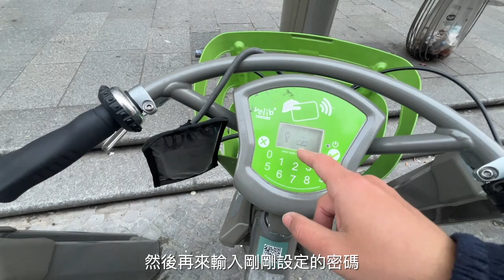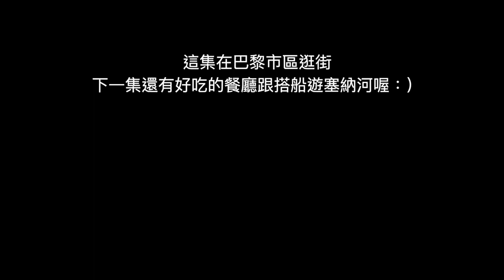【巴黎🇫🇷Ep.2】 在巴黎踩到雷的餐廳！？教你如何租巴黎共享單車，精品店排隊還進不去！還有巴黎最美的星巴克！｜Melofunplay 美樂玩不累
巴黎的第二支影片我們去逛了一個早晨的市集跟聖誕市集，並且我們在這租了城市的共享單車，騎著單車忘了幾個巴黎市區的景點，但這集的重點應該還是我們吃到了一間還蠻雷的餐廳，排隊的人非常多，但我們真的覺得是間可以不用來的餐廳，另外我們還有去到一間星巴克真的很漂亮喔

00:17 杜樂麗廣場（聖誕市集） :
因為我們來的期間接近聖誕節，因此這邊有許多聖誕市集的攤位

02:05 香奈兒 巴黎康朋街31號店
來巴黎旅遊，滿街都是名牌專賣店，整棟建築物都是品牌獨立設計感十足的空間，重要的是都需要排隊進場……大家的購買力驚人

03:07 老佛爺 巴黎奧斯曼旗艦店
巴黎最大的百貨公司～Lafayette拉法葉, 除了購物、還可上樓排隊走天空步道近距離欣賞美麗的圓頂、到戶外頂樓俯瞰巴黎景緻

04:22 巴黎最美星巴克

04:50 Le Bouillon Chartier 夏堤耶食堂(雷⚠️)
Le Bouillon Chartier 自1896年開業至今已經超過120年的歷史，一開始找到這個地方的時候原本是超期待的，但結果不太符合我們的胃口～給有計畫要去的你們參考嘍

09:00 租共享單車
在巴黎要租腳踏車旅行很方便，而且也不貴，重要的是巴黎市區規劃了很完善的自行車道，在這裡騎車是一件很舒服的事，只是腳踏車多數比較就，或是操作起來不太順

10:27 巴士底廣場
這個在法國巴黎瑪黑區巴士底廣場旁邊的巴士底市集（Marché Bastille）是很有名氣的在地市集，如果想要找平價街邊美食，順道感受巴黎當地人最樸實的生活，這裡是個挺棒的巴黎景點。
⚠️:市集只有星期天的早上7~14點喔

12:56 龐畢度中心
在滿滿古典建築的巴黎瑪黑區，由玻璃帷幕、外露鋼骨結構與繽紛管線構成的龐畢度中心，造型前衛，絕對是最醒目的打卡地標。這座現代藝術美術館建於1969 年，於1977年正式開放，由當時法國總統龐畢度紀念戴高樂總統所建立的，至今擁有超過10萬件作品，是歐洲現代藝術愛好者的必訪景點。

來到這裡除了能見到康丁斯基、馬諦斯、米羅和畢卡索等大師傑作，還有戲劇、音樂、電影、文學與口述材料等前衛藝術，絕對能讓人乘興而歸。另外也推薦需另外購票的觀景台，在此俯瞰巴黎市景也是一種特別體驗。只是要特別注意的是，龐畢度中心將於2023年底閉館進行整建，倘若這之前沒能去訪，預計可要等到2026年完工才能參觀囉。

14:14 Santa Lyna
影片中有提到的早午餐廳，我們在巴黎的第四集會去吃，算是一間好吃的網美餐廳喔

以上就是我們的巴黎旅遊分享，下面一樣有我們整理的巴黎行程google maps，跟每一位有計劃想去巴黎的你們分享：